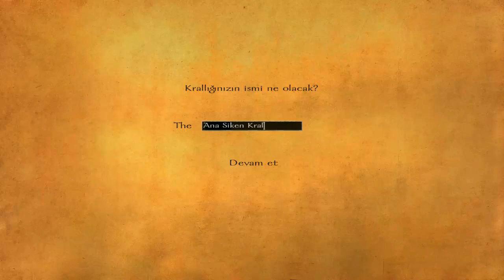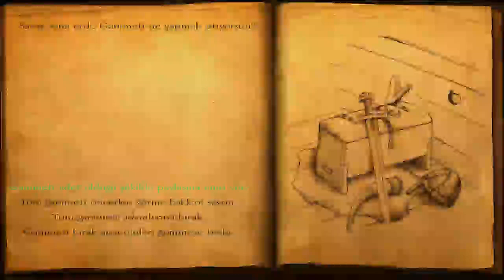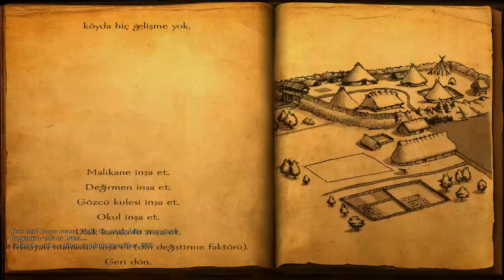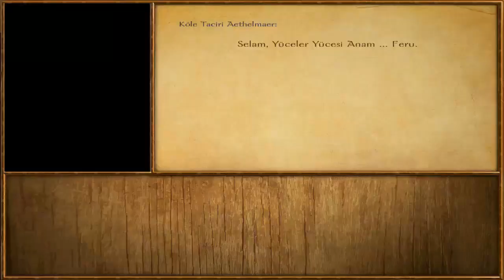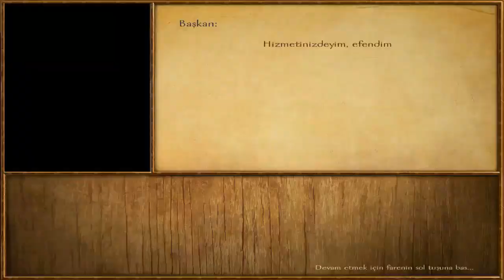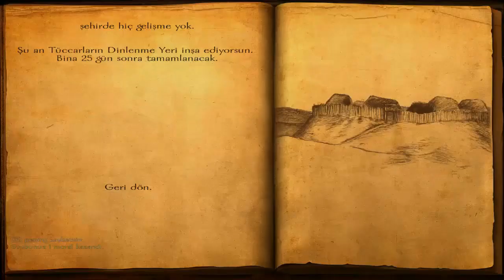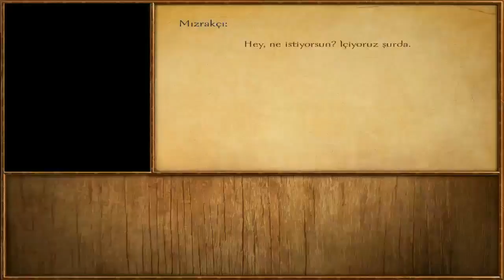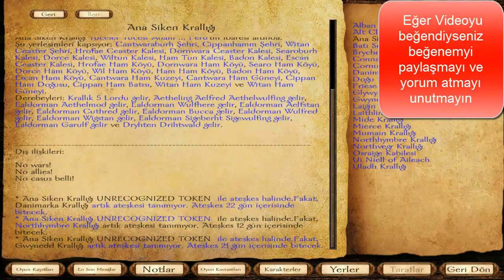[TÜRKÇE] M&B Warband Viking Conquest Royal Sandbox | Oyuna Kral Olarak Başlamak | #1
Hediyeniz varsa veya destek olucam drseniz veya sadece eklemek isterseniz :